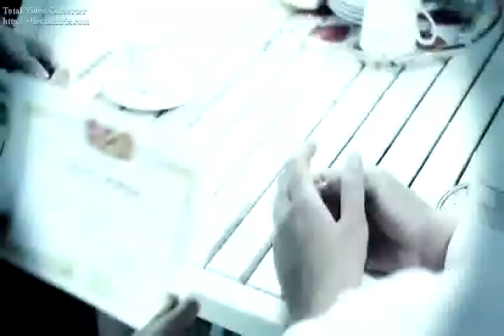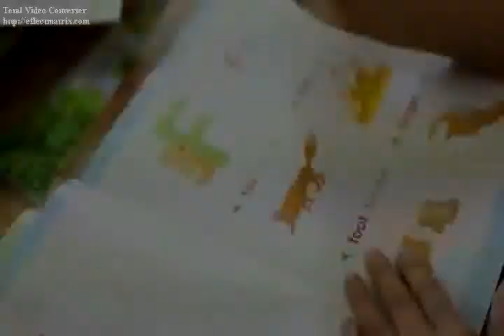but thong minh